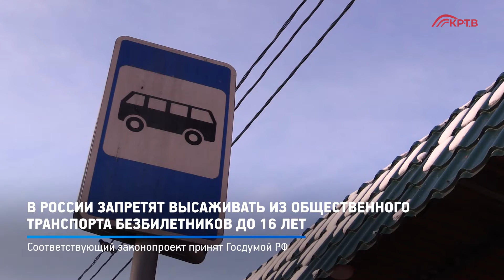КРТВ. В России запретят высаживать из общественного транспорта безбилетников до 16 лет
Соответствующий законопроект принят Госдумой РФ